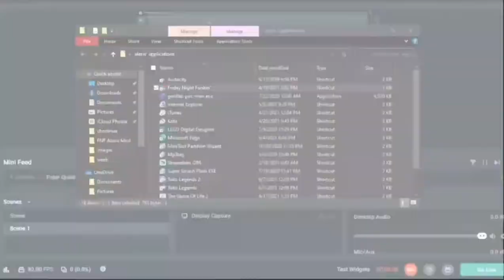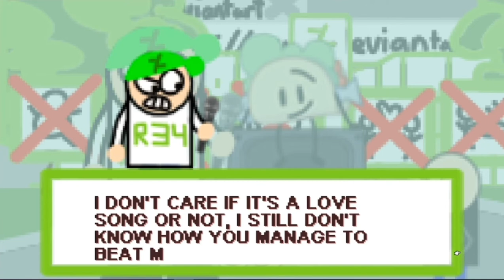Friday Night Funkin’ Ft. Alexis Saucedo UPDATED RESKIN MOD Showcase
Here is the update I have been doing for the past 2-3 weeks after the mod has been released.
Anyways, enjoy this updated mod I spent on for weeks.

All Weeks:
Tutorial - Taco
Week 1 - Mafia Max
Week 2 - Pumpskull & Lollipop (Bloody-Eyed Mary)
Week 3 - Scott Gunman
Week 4 - Flower
Week 5 - Xmas Mafia Max & Flower (Bloody-Eyed Mary)
Week 6 - David Art 34 (Devil’s Spirit)